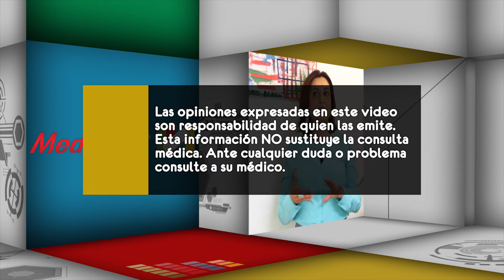¿Cuándo se recomienda hacer una visita al oftalmólogo?